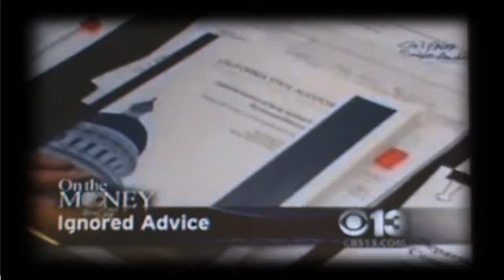Taxpayers or Suckers?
I know there is alot more than just this but I put this together so you can see a little bit of what they are doing with you'r  tax dollar's.